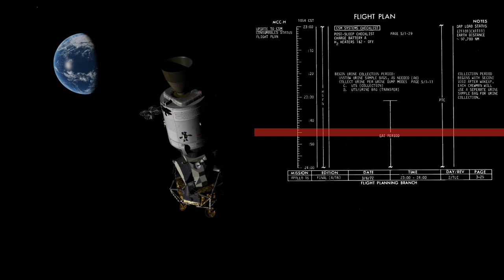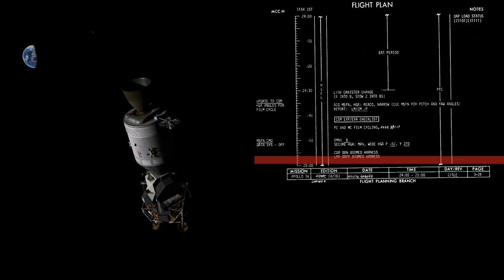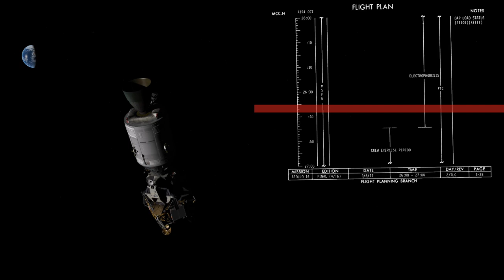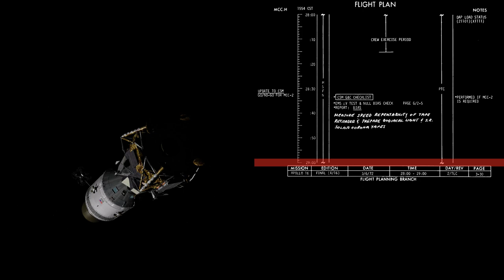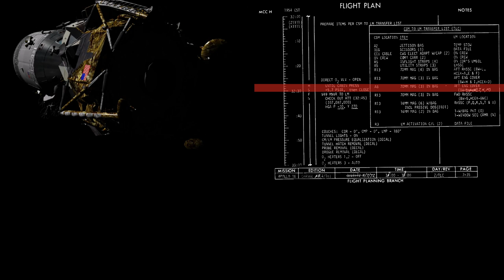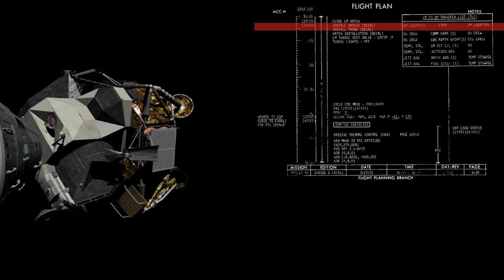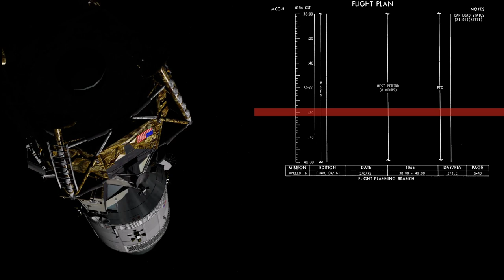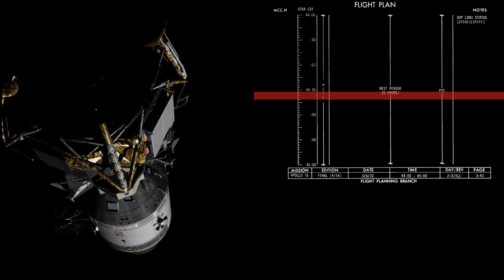Apollo 16 - Full Mission (Day 2 - Electrophoresis, Photography, MCC2)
Full and complete coverage of Day 2 on Apollo 16. Crew wake up is followed by a the electrophoresis experiment, earth photography and a MCC burn of the SPS engine. Before retiring for the evening Mattingly troubleshoots a computer issue with the platform align.

All video/audio/pictures courtesy NASA

Where TV/film/pictures are not available I have used Orbiter (and some KSP) simulator video.

All media courtesy NASA

My thanks to the following:

Steven Taylor for advice on KSP and Orbiter
Robin Wheeler for his expertise in everything Apollo especially the photo index
Johannes Kemppanen for providing checklists and documents
Ed Hengeveld for the sending of numerous photographs in the series
Paolo Mangili for his amazing MOCR which continues to enhance these series
Neicc for providing the inverted flight plan graphics